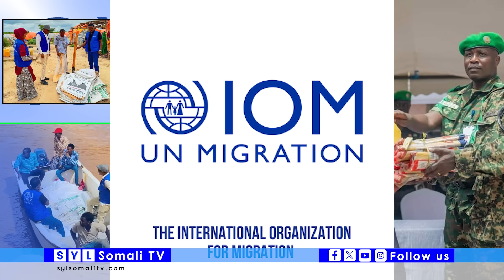DEG DEG: ITOOBIYA OO SI ADAG UGA CAROOTAY HADAL UU JEEDIYAY SAFIIRKA TURKIGA EE SOMALA & WARAR KALE